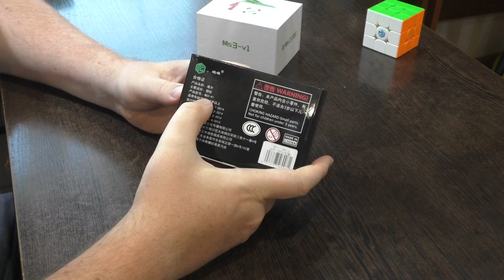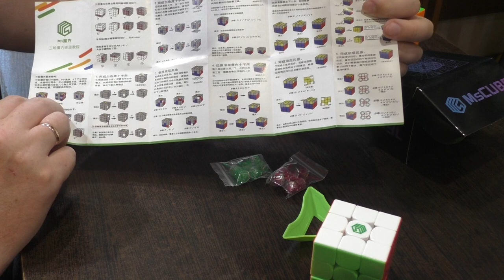Unboxing №358 MSCUBE MS3L Single Positioning Version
Версия кубика 3х3 со слабыми магнитами